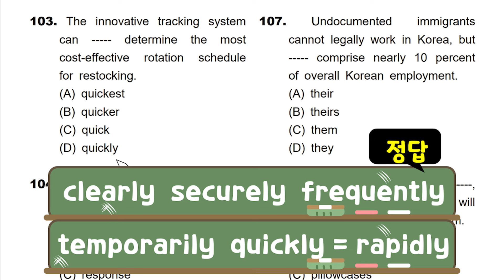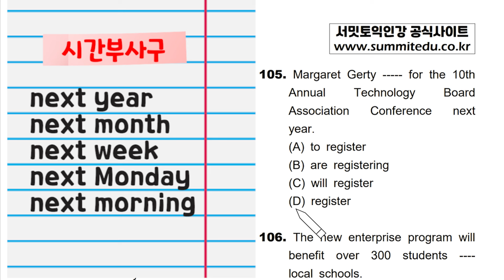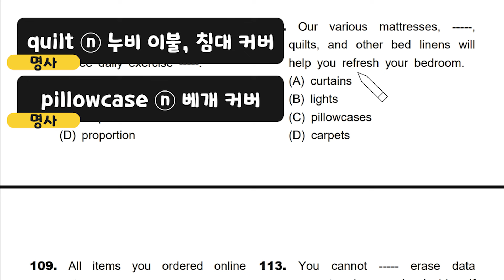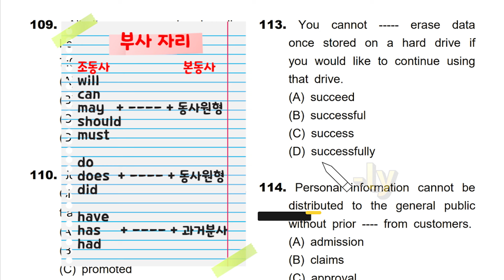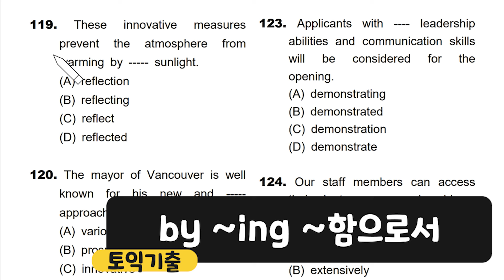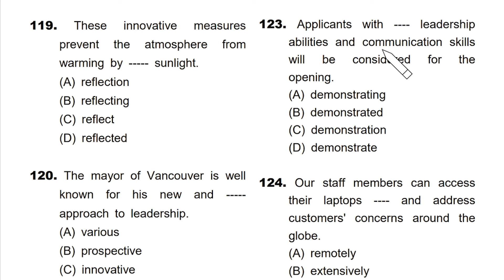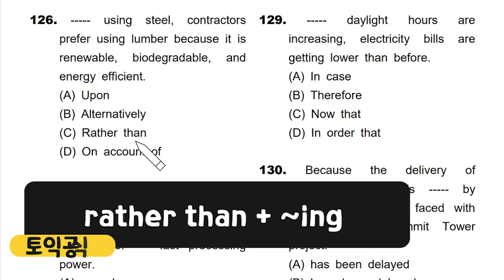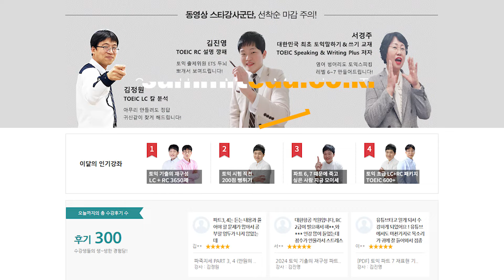토익 RC 문제 푸는 법 공부법🔥토익인강 60%할인 토익 기출의 재구성 3650제🔥창원토익학원 마산토익학원 김해토익학원 상남동토익학원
자료다운 에서 문제지 풀고 시청해주세요! 심화학습 추천영상 Click below!

2:08 90%정답 비즈니스 부사
2:17 토익 빈출정답부사
18:18 기간 vs. 시점 전치사
40:16 빈출정답접속사